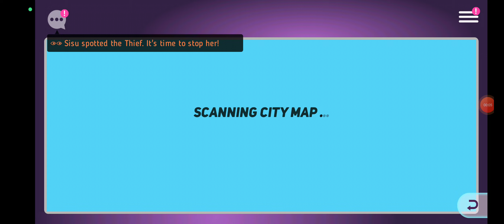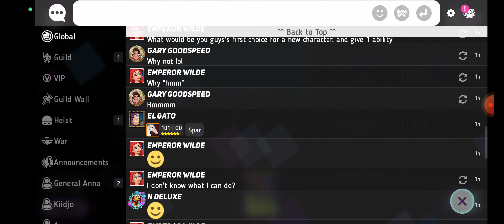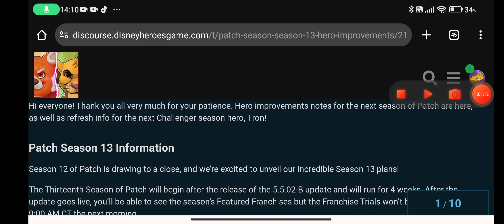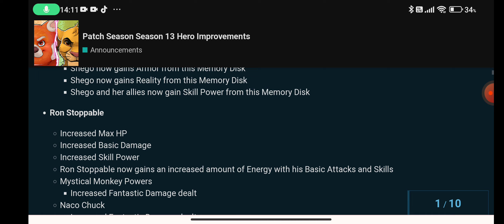Disney Heroes Battle Mode - Hero Terbaru Dante (Malaysia) HAIKING